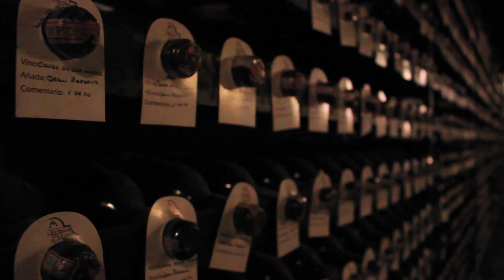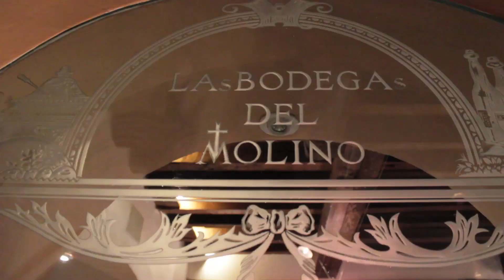Las Bodegas del Molino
Las Bodegas del Molino es la hacienda para bodas donde encontraras el espacio ideal para realizar tu recepción en un ambiente de tranquilidad, confort y exclusividad.